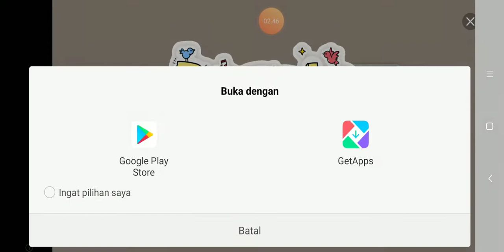Main Petak Umpet Yuk☺🤗| Hide.io Indonesia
By By